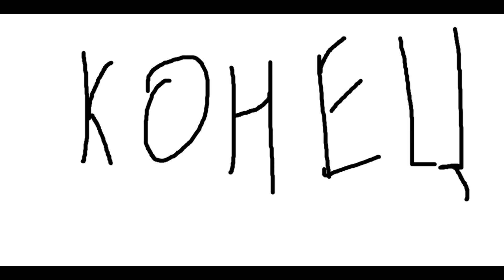Зашкварные шуточки про Исаака пилотный эпизод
Ай донт иден.